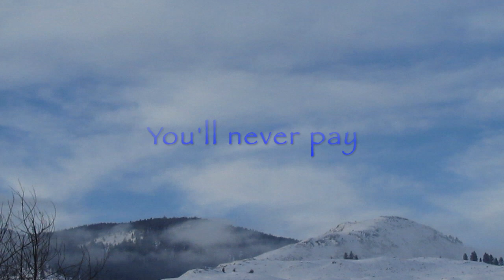Bad Wolves - Officer Down (Lyrics)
1st track from the album Disobey.